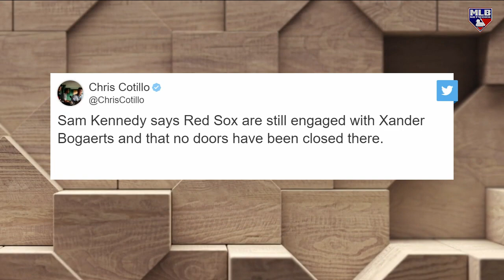Could Xander Bogaerts Return to Boston?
Jake Peavy and MLB Tonight discuss the possible free agent destinations for All-Star SS Xander Bogaerts.